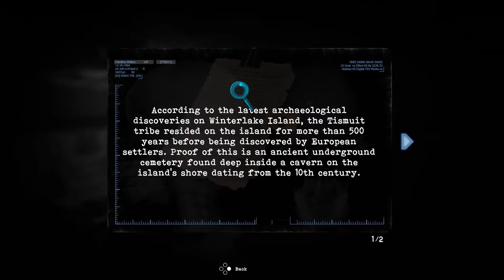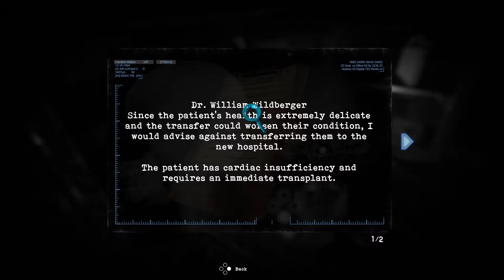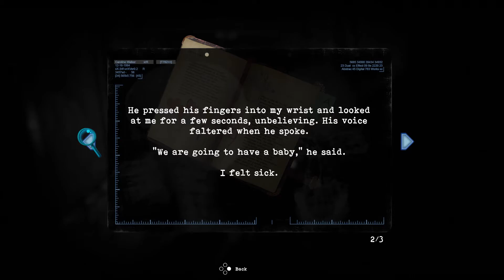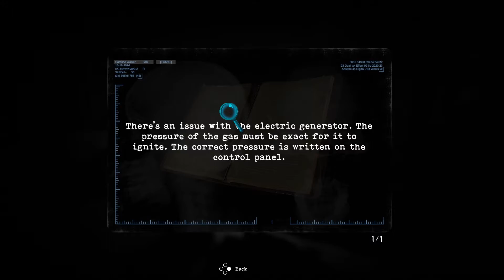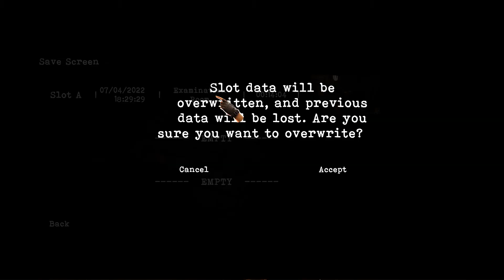Tormented Souls Playthrough - Abandoned Hospital (Part 1)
🔥GamerTag - G3Apocalypse
🔥System - Xbox Series X
🔥Game - Tormented Souls